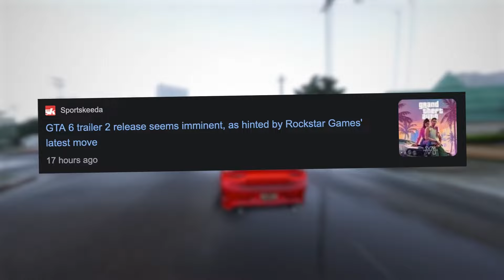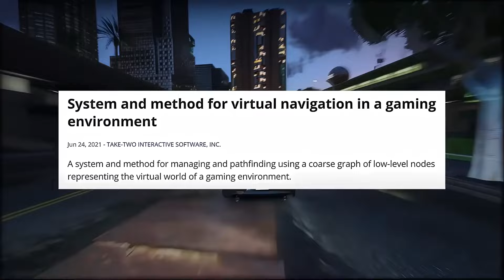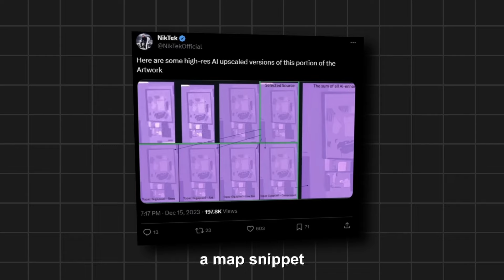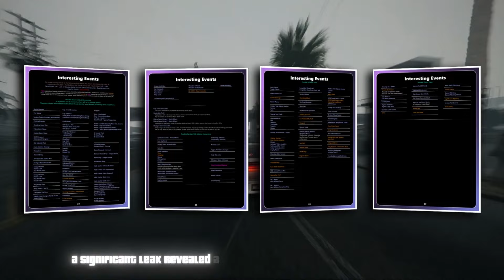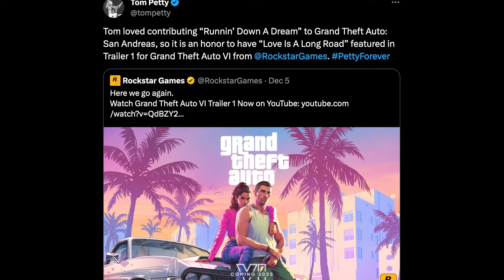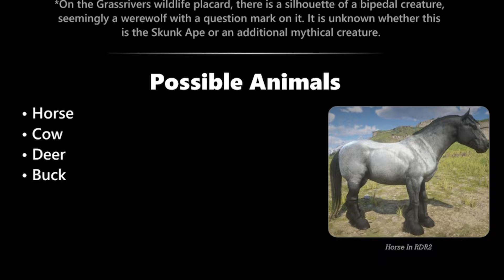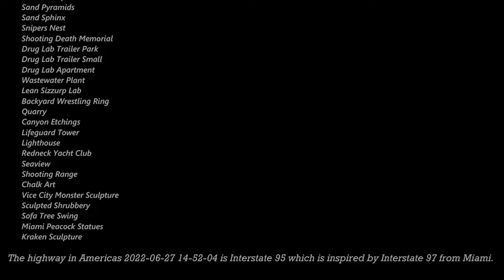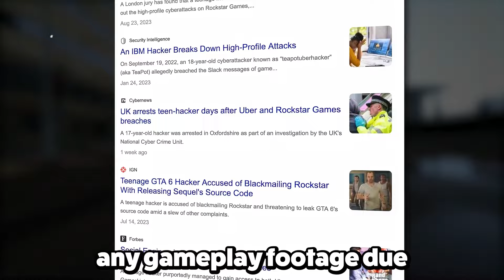GTA 6 CRISIS: Fans Ballistic Over Controversial Trailer 2 News..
GTA 6 CRISIS: Fans Ballistic Over Controversial GTA 6 Trailer 2 News..